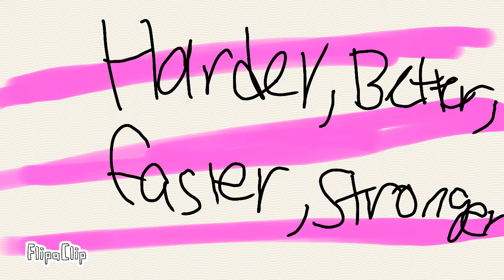Harder,better,faster,stronger, meme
FlipaClip - Harder,Better,Faster,Stronger meme